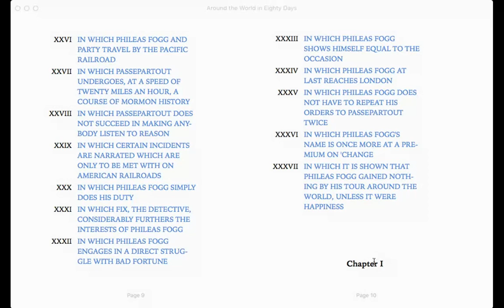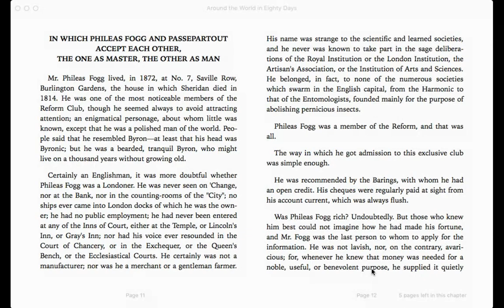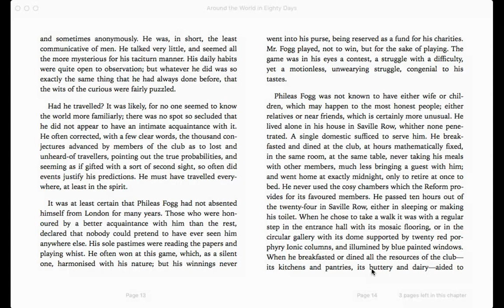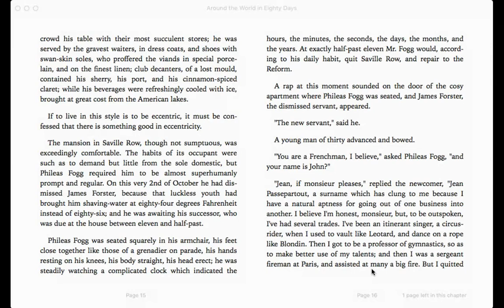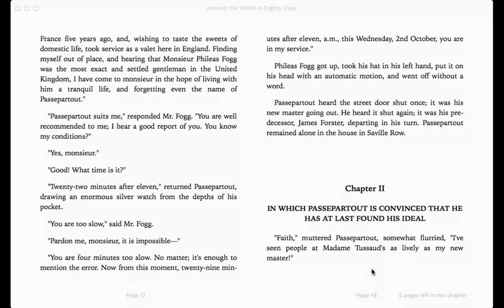Around the World in 80 Days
This week's Treasured Tuesday is Around the World in 80 Days by Jules Verne! This story follows Phileas Fogg and Passepartout as they take a voyage by hot air balloon.